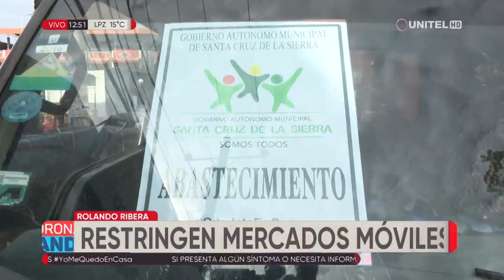Mercados móviles siguen vendiendo en rotondas y no en barrios alejados